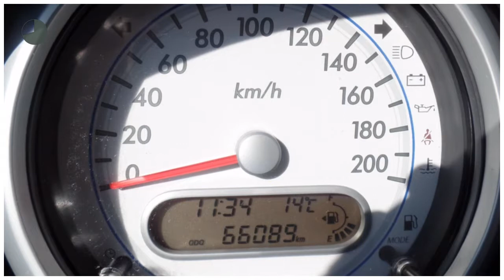Suzuki Splash 1.0 vvt comfort | Airco | Centrale Deurvergrendeling | Radio| rijklaarprijs